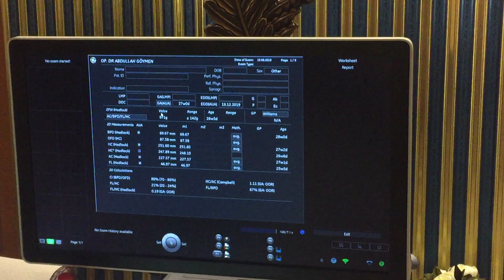26. Hafta Gebelik